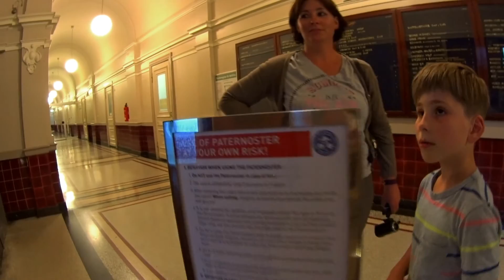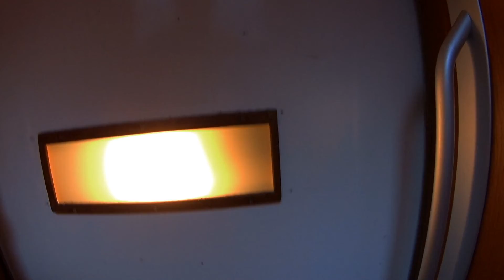Vlog #057 Der Sommer ist zurück!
Der Sommer ist zurück in Norddeutschland! Und wir sind dabei! Es wird gegrillt, ein Bier-Fest besucht und eine Radtour gemacht. Außerdem fahren wir in einem Paternoster. Von diesen Personen-Aufzügen gibt es in Bremen nur drei Stück, da die Inbetriebnahme seit 1974 verboten wurde. Und es gibt auch wieder eine Challenge! Wir wünschen Euch entspannende Minuten beim Zusehen!